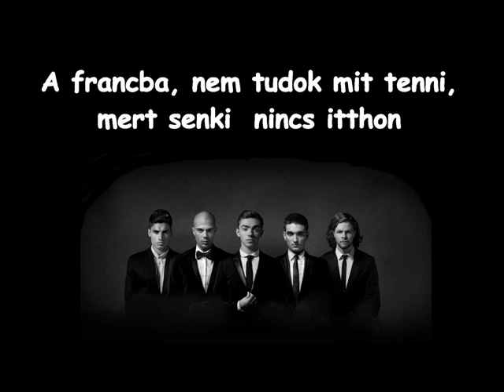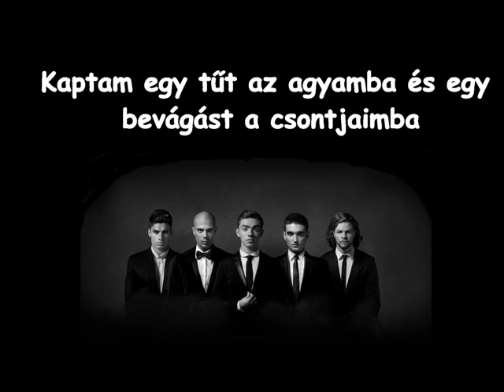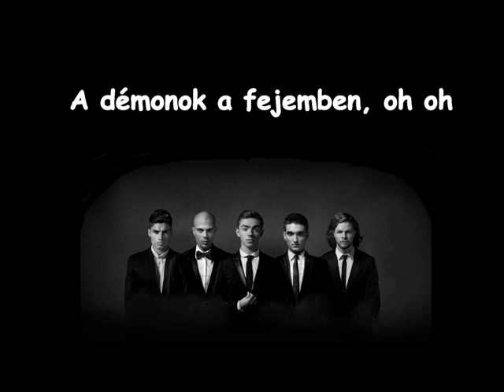The Wanted - Demons magyar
Saját fordatás újratöltve :)